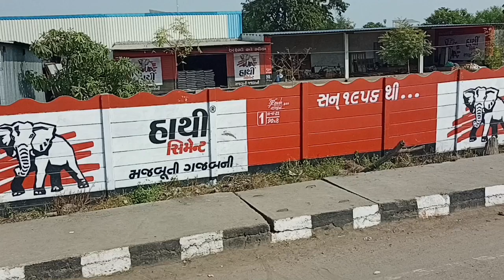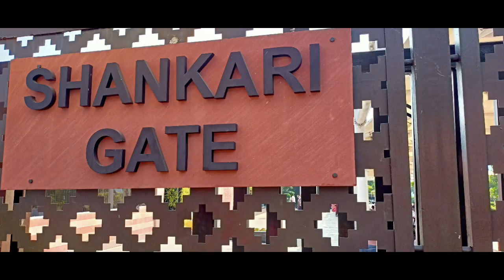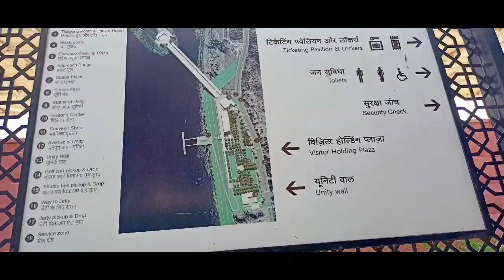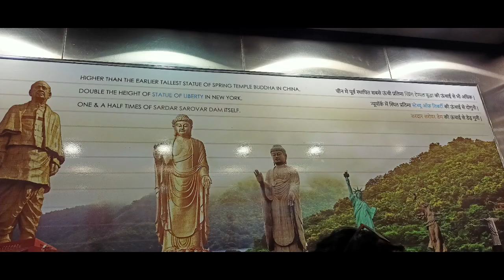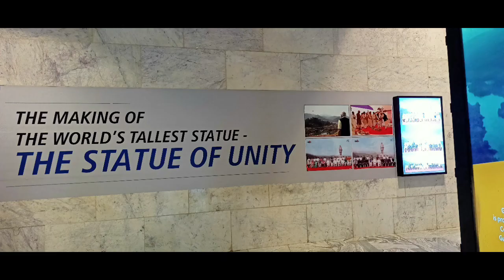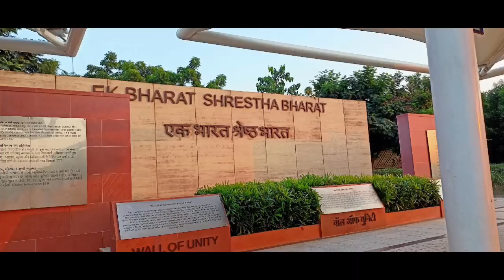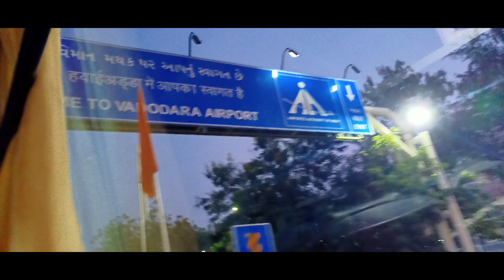வியக்க வைக்கும் உலகின் உயரமான படேல் சிலை/World's tallest statue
Iron man Patel is highly respected for playing a significant role in the political integration of India.The statue of Unity located near Kevadia in the State of Gujarat.The statue's height is 182  metres.Vallabhai patel(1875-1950)who was the first Deputy prime minister and home minister of Independent India.